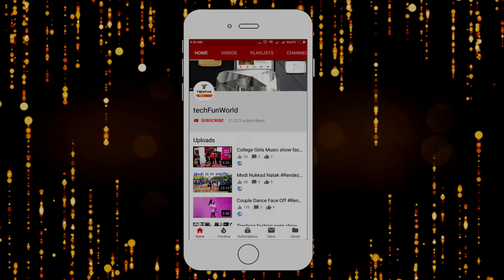Rendezvous IIT Dance WAR Face Off Battle_1